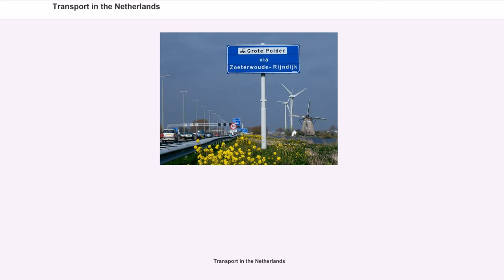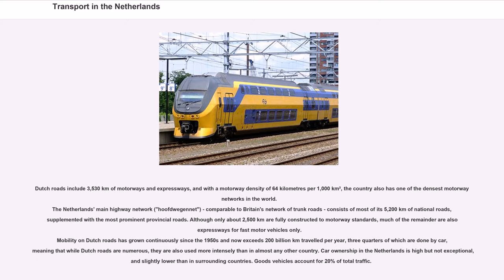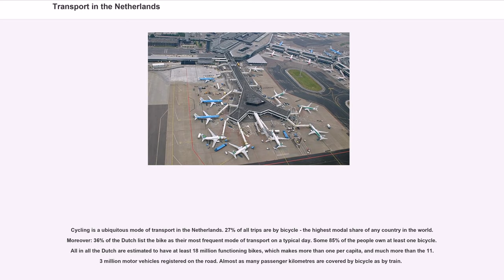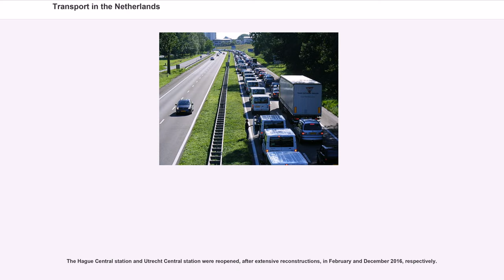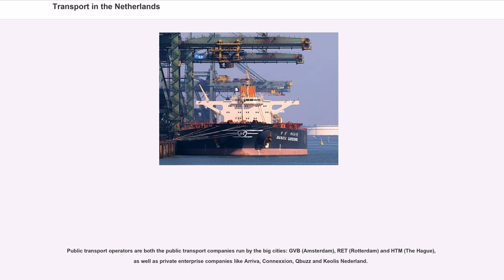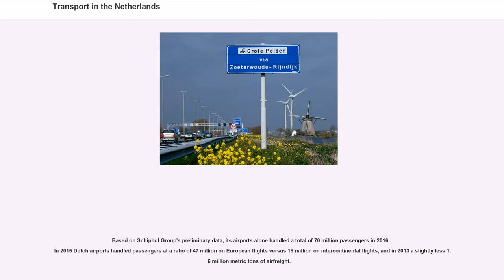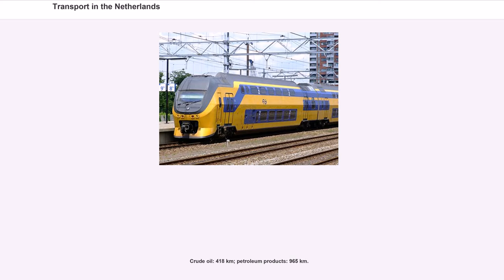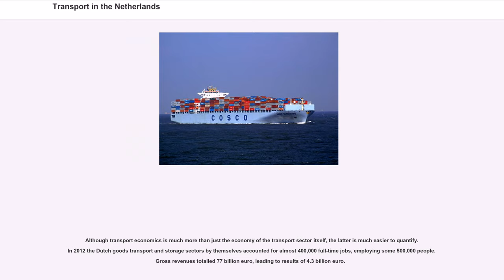Transport in the Netherlands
The Netherlands is both a very densely populated and a highly developed country, in which transport is a key factor of the economy. Correspondingly it has a very dense and modern infrastructure, facilitating transport with road, rail, air and water networks. In its Global Competitiveness Report for 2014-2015, the World Economic Forum ranked the Dutch transport infrastructure fourth in the world.

With a total road network of 139,000 km, including 3,530 km of expressways, the Netherlands has one of the densest road networks in the world; much denser than Germany and France, but still not as dense as Belgium. The Dutch also have a well developed railway network, that connects most major towns and cities, as well as a comprehensive dedicated cycling infrastructure, featuring some 35,000 km of track physically segregated from motorised traffic.
The port of Rotterdam is the world's largest seaport outside East Asia, and by far the largest port of Europe. It connects with its hinterland in Germany, Switzerland and France through rivers Rhine and Meuse. Two thirds of all inland water freight shipping within the EU, and 40% of containers, pass through the Netherlands.

Mobility in the Netherlands is considerable. On the roads it has grown continuously since the 1950s and now exceeds 200 billion km travelled per year, three quarters of which are done by car. Around half of all trips in the Netherlands are made by car, 25% by bicycle, 20% walking, and 5% by public transport. Additionally, Dutch airports handled at least 70 million passengers in 2016. Excluding air travel, the Dutch journey more than 30 km a day on average, which takes them just over an hour.
In 2010, 1.65 billion tons of goods traffic was registered, half of which moved by sea and inland shipping, and 40% by road transport. The remainder was mostly by pipelines; rail transport onl...